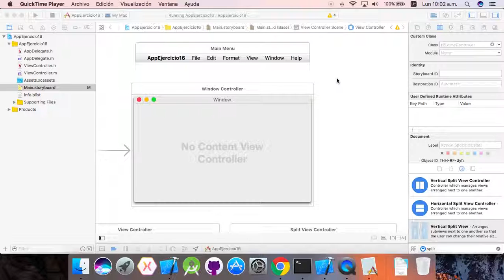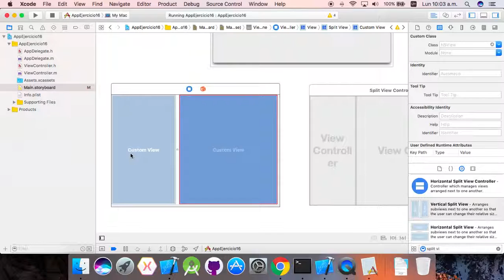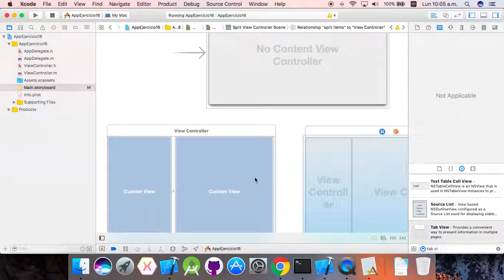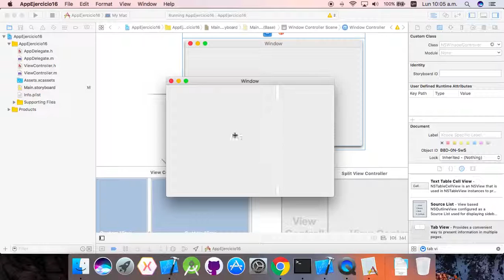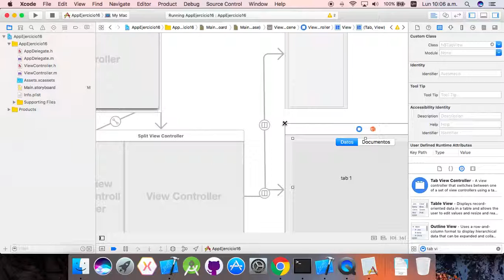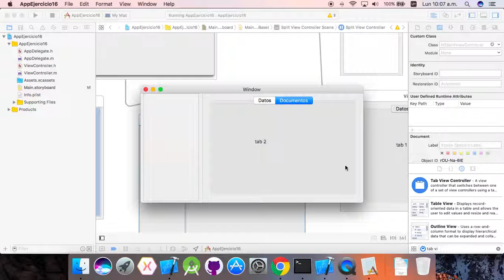Appkit parte 16 VerticalSplitViewController, Vertical Split View